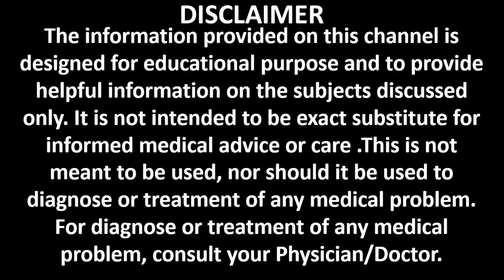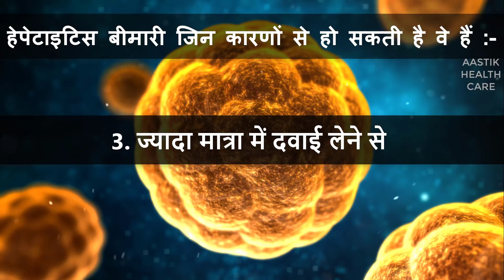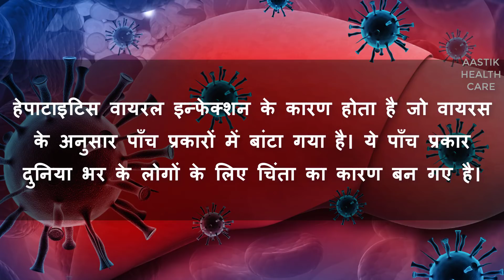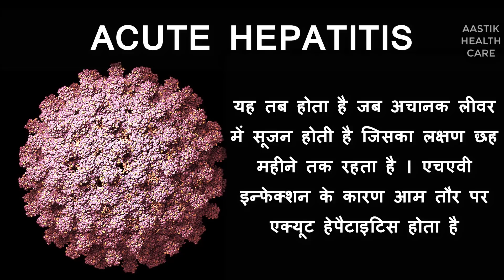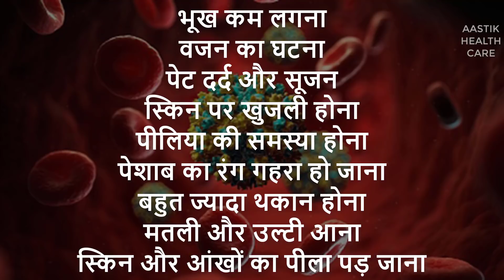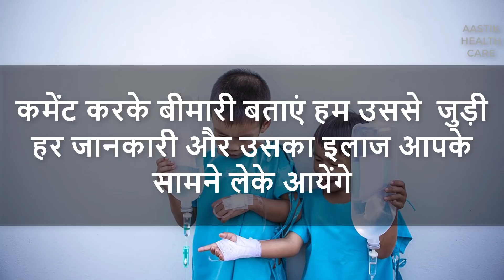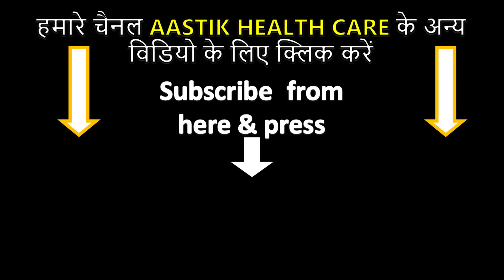जानलेवा रोग हेपेटाईटिस के कारण, लक्ष्ण और निदान | Hepatitis Information, Symptoms & Treatment